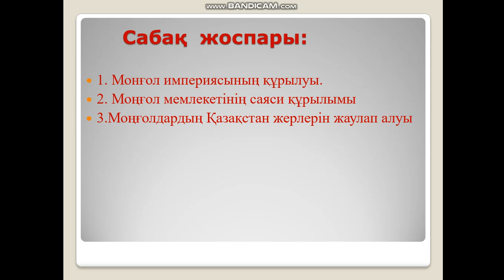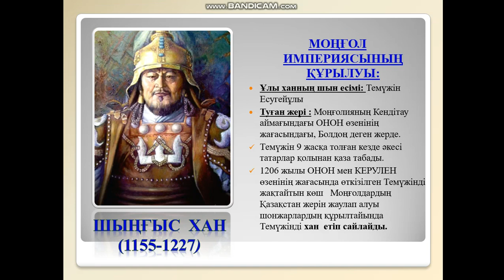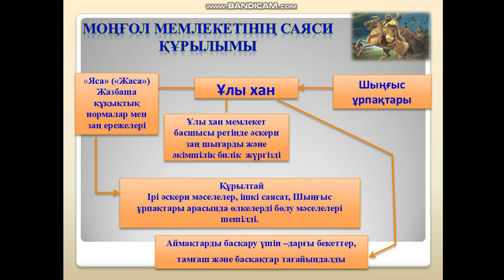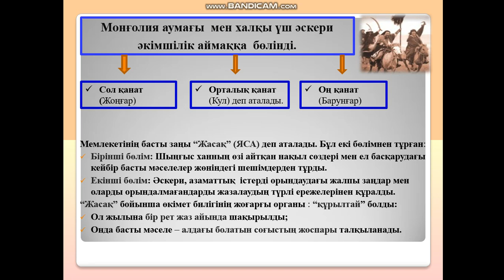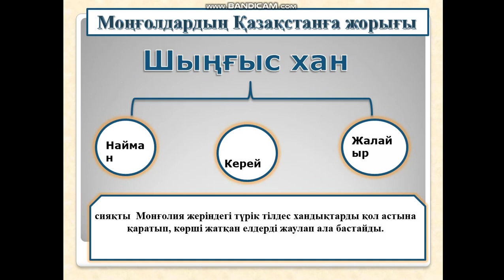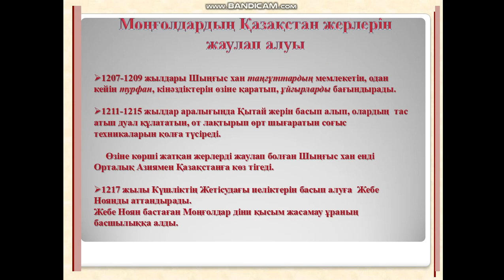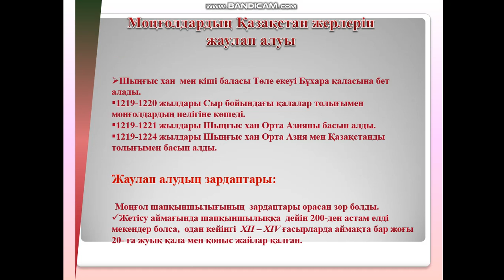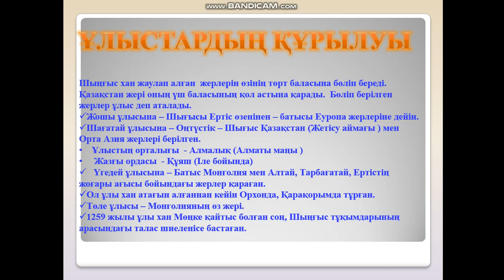Мирзаметова Д.М. «Қазақстан Монғол жаулаушылығы дәуірінде (ХІІІ ғ.)» Пәні: Қазақстан тарихы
Тақырып: «Қазақстан Монғол жаулаушылығы дәуірінде (ХІІІ ғ.)»
Оқытушы: Мирзаметова Д.М.